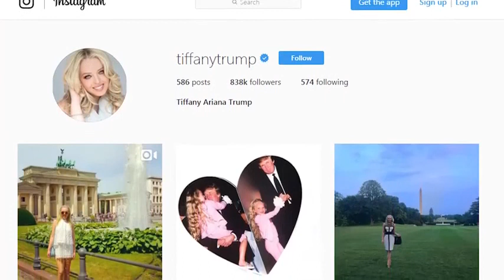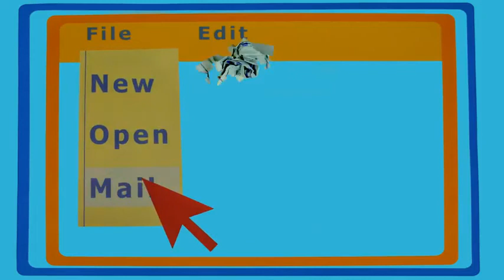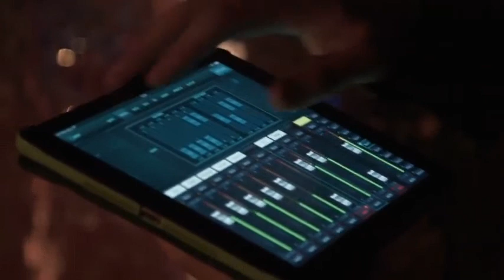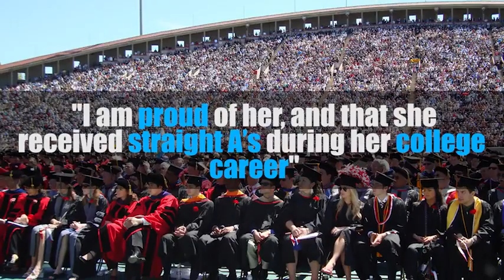18 Things You Didn't Know About The TRUMP SISTERS!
Top amazing facts about Donald Trump’s daughters! Things you didn’t know about Ivanka and Tiffany TrumpTop amazing facts about Donald Trump's daughters! Things you didn't know about Ivanka and Tiffany Trump.

The new First Family is a complicated one: Donald Trump has had three wives, a total of five ...

Although Donald Trump has made quite a show for himself, his current wife, Melania, has mostly ...

Amazing facts you didn't know about Melania Trump! From her relationship with president Donald Trump to her career as a top fashion model to her exchanges ...